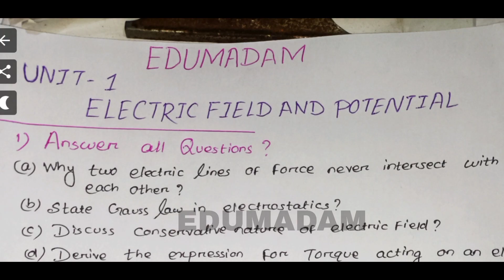+3 2nd Sem Core-3 EXAM SELECTION Electricity and Magnetism Important Questions.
Here you'll get a lots of video related to education.

class 3 scholarship exam 2023 question paper
bruti exam class 5 2025 question answer
rupnarayan saha question answer
5th class bruti exam question 2023
brajabandhu medhabruti 2023 question paper
class 3 odia sahajya ra sufala question answer
bruti exam class 5 2024 question answer odia
9th class half yearly exam 2024 odia white paper
Circadian rhythem animal Behaviour note
competitive odisha physics
odia motivation for study
odia reels video
important odisha gk
psychology important mcq
motivation pedagogy
motivational video odia shot
study motivation video new
pedagogy important topics
new odia moral story
important topics in digital electronicsclass 2 paribesa half yearly question answer
5th class odia half yearly exam 2024
happily exam class 9 odia question answer 2024
class 5 bruti exam question odia medium 2023
9th class half yearly exam 2024 odia white paper
bruti exam class 5 2023 question answer brajabandhu medhabruti 2023 question papers